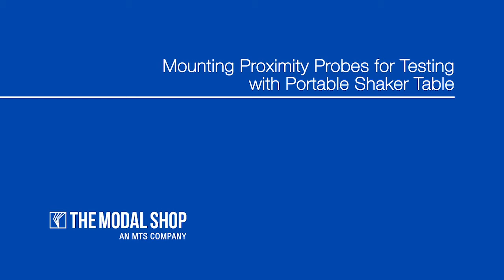Test Proximity Probes Using a Portable Shaker Table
Eddy current probes – often called proximity probes – are non-contact displacement sensors that protect some of the world’s most critical equipment like gas and steam turbines from critical failure. Learn how to mount these sensors and perform a test.